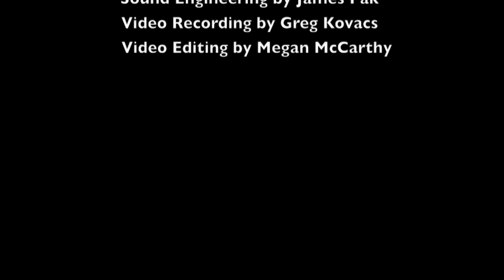Mic Gillette Band Live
MGB's record release party featuring the debut album 'Moon Doggy'. At The Red House in Walnut Creek, CA 12/19/2013.